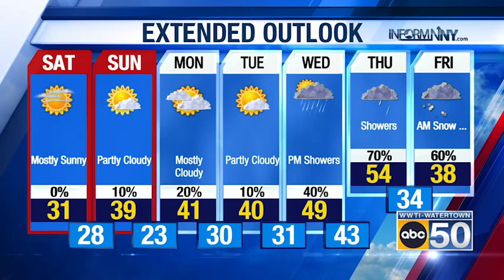North Country Evening Weather for 02/10/23